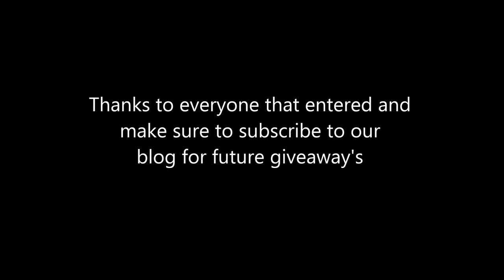Dr. Dish Basketball Shooting Machine Giveaway 2015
A video of the 4th basketball shooting machine Dr. Dish has given away in 2015!

Basketball Shooting Machine Game-Like Drills with the Dr. Dish All Star. Coach Ed Andrist of the University of Wisconsin-Stout shows how he uses his Dr. Dish All Star.

The Dr. Dish All Star is the only machine in the world that has a swivel net system designed for post-entry and game location passing. Using this feature, you can receive passes from where you receive them in games to train like you're in the game!

Train the perimeter and inside game. Imagine what 1000’s of extra finishing reps could do for your program!

Communicates with your iPhone and the all new Dr. Dish Basketball Shooting Machine app
Intensity Tracker – Tracks heart rate to push game speed practice
Large LCD Interface displays real-time stats by location
Workout goals to push practice to a new level
Rotatable net for outlet passes
Post entry passes
Game location passes to work on Finishing

For more info on Dr. Dish Basketball Shooting Machines
For more info on the Dr. Dish All Star Basketball Shooting Machine,